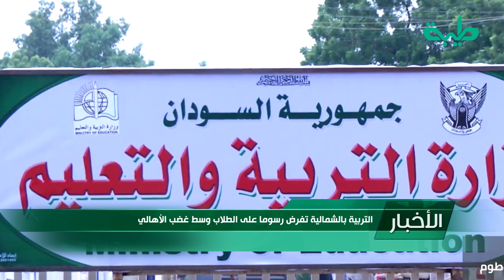موجز الرابعة ليوم 13-11-2020